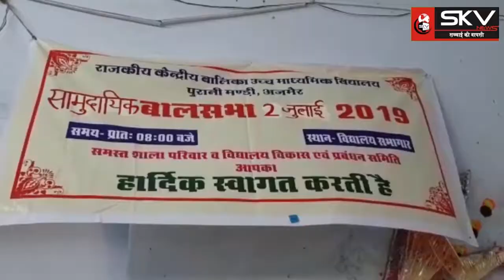स्कूलों में नामांकन का दूसरा चरण शुरू, सामुदायिक बालसभा का आयोजन